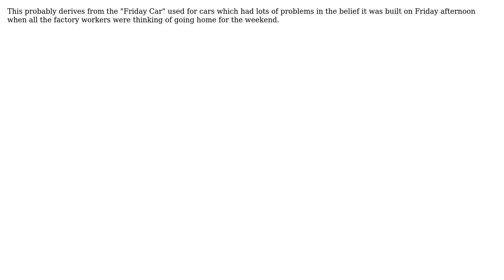Software Engineering: Usage of the word "Friday"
With thanks & praise to God, and with thanks to the many people who have made this project possible! You are responsible for your own actions.